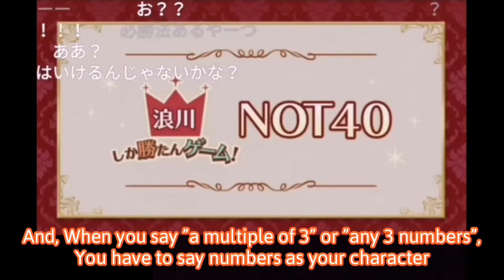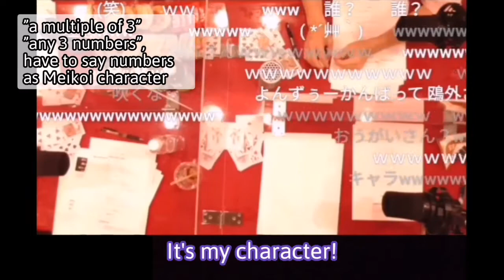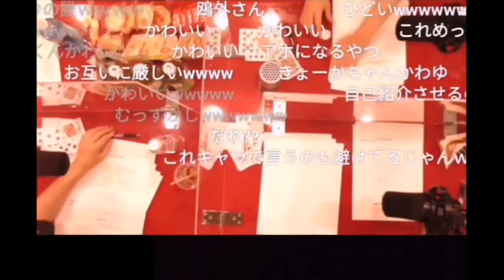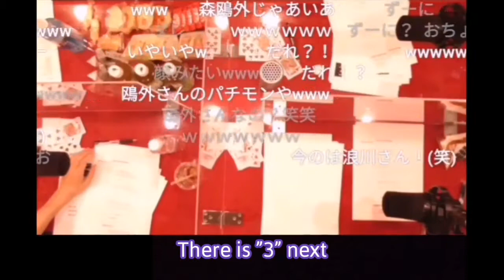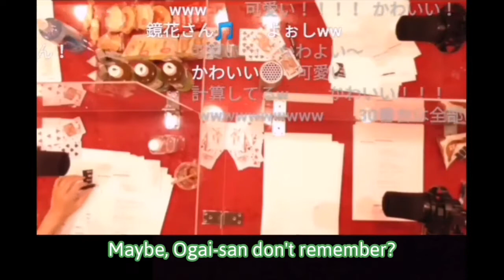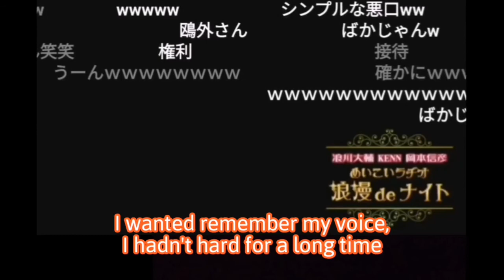【Meikoi Radio,July 2020】Only Namikawa win②, Not40［Nobuhiko Okamoto, Daisuke Namikawa, KENN］